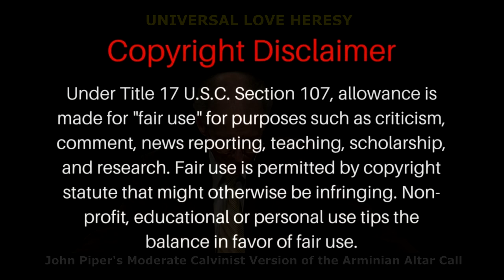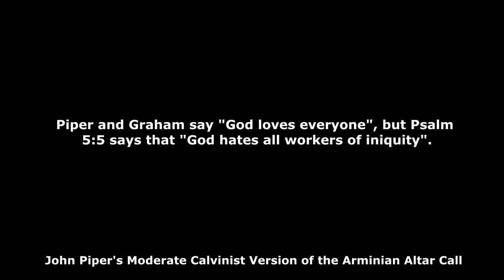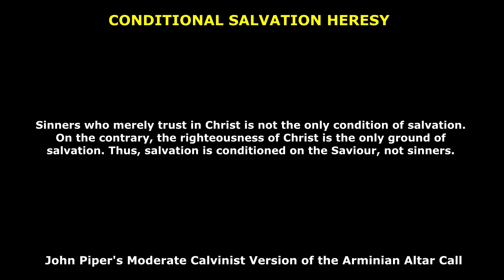John Piper's Version of the Altar Call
If it talks like a duck, and quacks like a duck...

About Reformation Media:
A sovereign grace ministry. We believe God’s free and particular grace is the source of justification, and Christ’s righteousness is the grounds and assurance of salvation. Therefore, we embrace free grace, and expose false gospels. For His Glory!